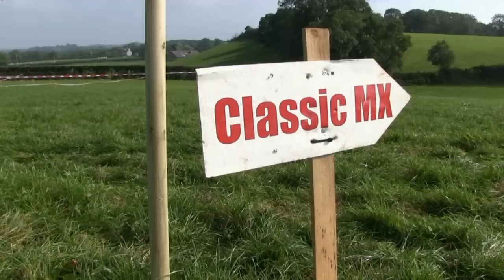Classic Dirt Bikes "Joe Maxwell 580 CCM"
A fresh look at Les Calderwood's Joe Maxwell built 1974 580 CCM. This bike was built in 2014 by JME Engineering in Thornhill Dumfries Scotland. Since then the bike has had some good success on the track with Les riding in the Scottish Classic Motorcycle Club's motocross section championship.